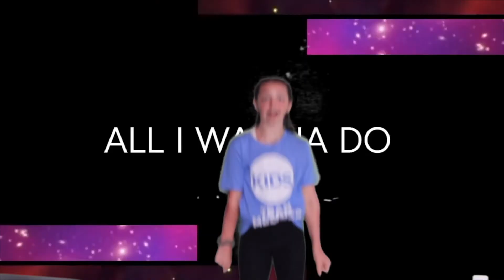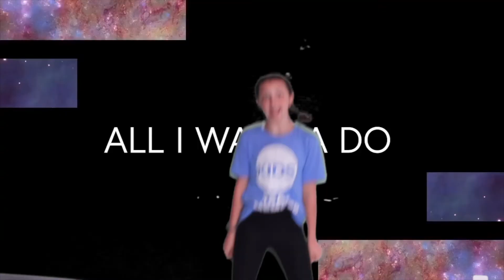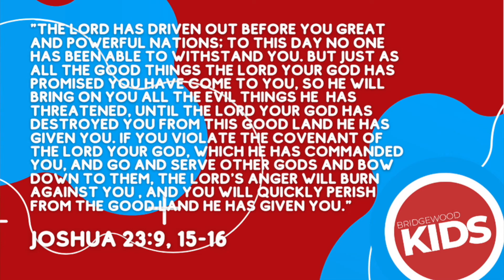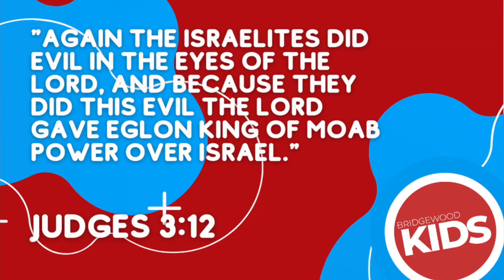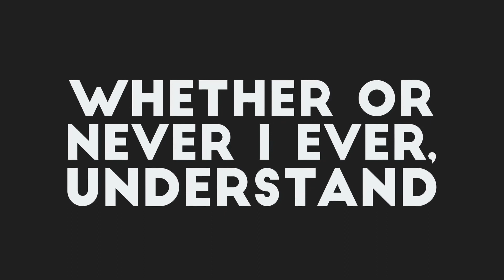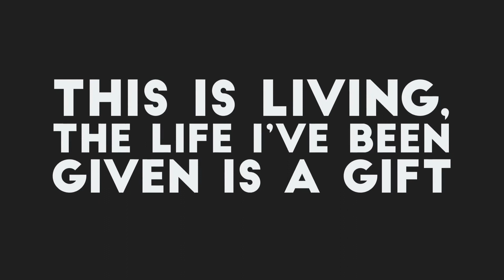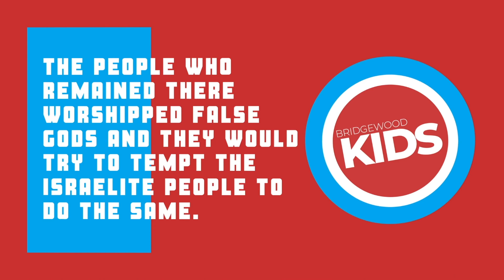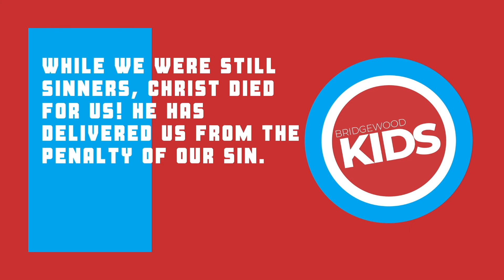GOD DELIVERS | BRIDGEWOOD KIDS ONLINE | November 7, 2021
Our Next Gen Team of Pastor Dallas, Jenn, Maranda, and Joel LOVE to have fun while illustrating the great stories of the Bible to kids.
In today's Bridgewood Kids Online Experience, we will see how God delivered his people out of captivity in the book of Judges. God used Ehud in a special way in His plan of deliverance! Tune in to see this story unfold! This is all played out in an exciting experience that encompasses SO many fun elements! Some exciting worship led by Amber, an interactive lesson and trivia!
We are also meeting IN PERSON! Join us at Clarkston every Sunday at 9AM or Goodrich at 10AM!